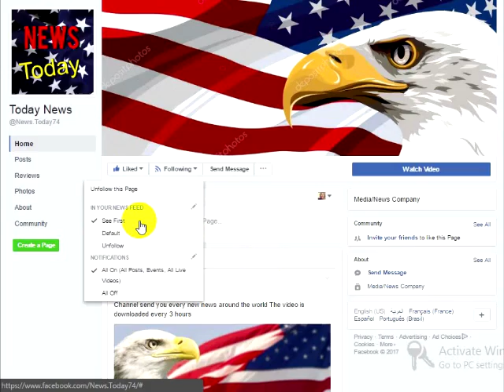Michelle Just Showed Up In LA To Try To Bully Her Way Into Melania’s Role Blows Up In Her Face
The only time Michelle Obama seems to detour from vacation is to try to reclaim her former role that she’s having a hard time relinquishing to Melania Trump. Her inability to let her former life as First Lady go has been on full display ever since Melania moved into the position. This was especially the case this week when she showed up in Los Angeles and tried to reclaim control by taking over when it suddenly blew up in her face with what Melania did.
The last time Michelle showed her face it was when she showed up unexpectedly in Italy, where Donald and Melania had stopped on their first overseas trip. The former first lady shocked with her heinous fashion sense when she arrived at a historic Catholic cathedral dressed for a night at the club. She resurfaced in Los Angeles this week, thinking she would grace the stage with her presence and message at the Apple Worldwide Developers Conference when the real First Lady stood up and outclassed Michelle with what she did.Michelle had been invited to speak at the conference which was a surprising decision since this woman doesn’t have much wisdom to impart on others, as she proved the second she opened her mouth. Rather than using her time, which she was presumably paid for, to say something thought-provoking, she decided to spend it trashing President Trump.For someone who can’t even make something as simple as school lunch edible for kids, Michelle thought she was qualified to criticize Trump “over global warming junk science and his temporary travel ban from failed Islamist states,” the Gateway Pundit pointed out.“I think my message earlier was, you know, think about that higher purpose. Because we are at a time in this country when we need problem solvers out there who are committed who believe in this country who believe in the value of diversity and believe in, you know, the value of immigrants, and believe that global warming is real,” Michelle said in her speech. It’s really hard to take this woman seriously when she says that “global warming is real,” after leaving a massive carbon footprint everywhere she goes with a fleet of aircraft to accommodate her travel demands.There was much more that Michelle said on stage which only the people physically there in attendance could hear since she insisted on a media blackout of her convention speech, except for the slanderous things she said about our president. While she was on stage attempting to make her husband’s predecessor look like far less of a leader than he was, considering that she has nothing else to offer for the price she’s paid to speak, her effort immediately blew up in her face. Prior to this speech, Melania showed an exceptional level of class and appreciation for her fellow Americans with a press release she had prepared for what was going to take place the same night as Michelle’s slander mission.